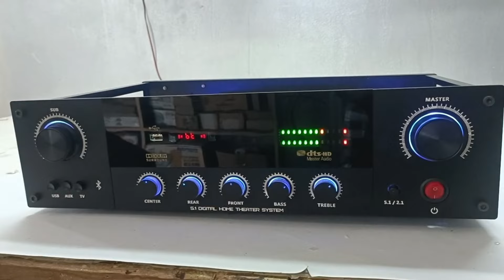Dolby Digital 5.1 Surround Amplifier || HDMI ARC || Melody Master Audios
Dolby Digital 5.1 Surround Amplifier || HDMI ARC ||r @melodymaster03 || Melody Maste Audios